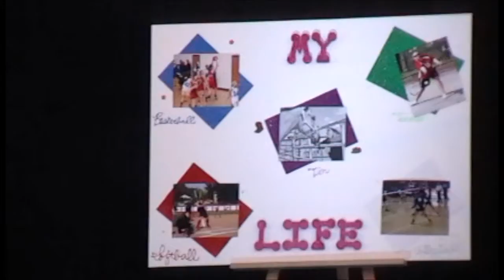Contestant #9 Makenzie Richmond - Showcase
The 2012 Pancake Day Queen Pageant Showcase - Contestant #9 Makenzie Richmond.